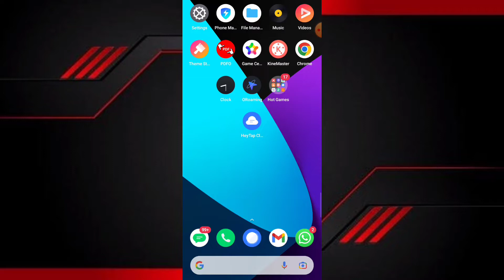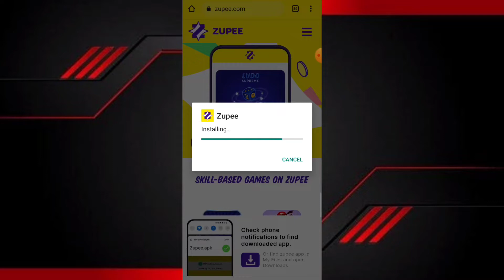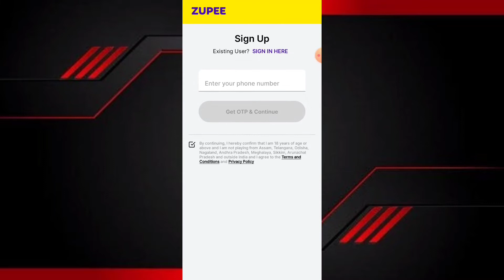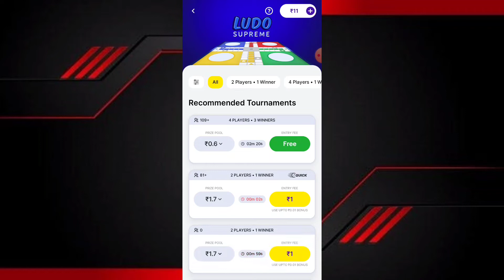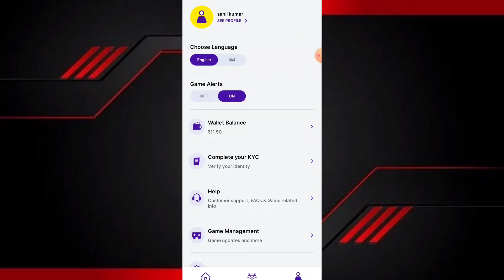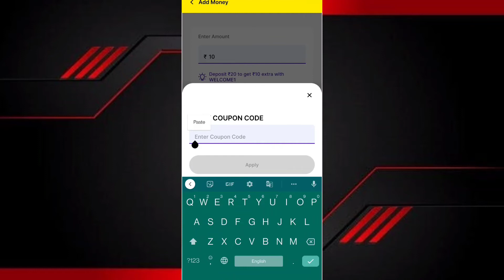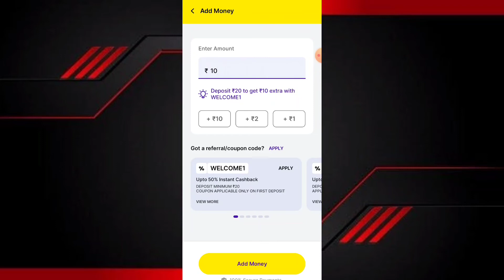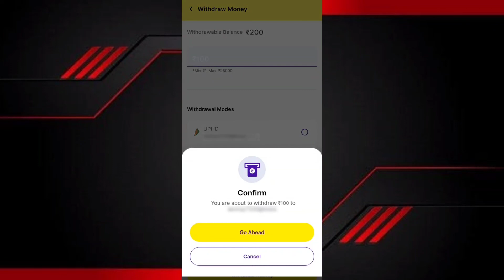😱 Zupee App || New Earning App 2022 || Unlimited Loot Trick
Video देखकर पैसे कैसे कमाए || Video देखो और पैसे कमाओ || App Install करो और पैसे कमाओ || App Install करके पैसे कैसे कमाए | App Download करके पैसे कैसे कमाए | New Power Bank Earning Application 2022 | Free Earning App | Best Self Earning App || Game खेलकर पैसे कैसे कमाए || Free Self Earning App || @Trusted loot @Manoj Dey @Tricky Secret @Google Tricks || Online पैसे कैसे कमाए || Online पैसे कमाओ

App link 👇👇👇👇👇👇👇👇🔽🔽📲⬇️⬇️

Hello dosto
Is vidio me maine aap logo ko Zupee Earning application ke bare mein bataya hai jisse aap asani se ghar baithe Bina kuchh kiye aasani se paise kama sakte hai isme aap log easyly app install karke or task complete karke or invite karke or card scratch karke paise kama sakte hai.

 my code 74XXXZA2J9

Real cash
Paytm cash